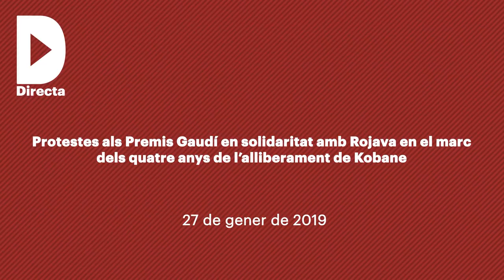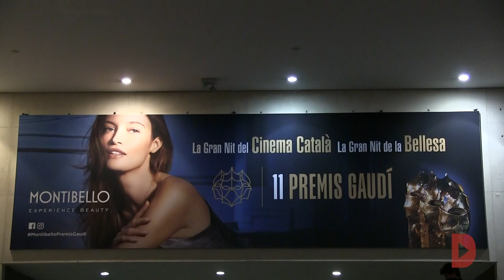Protestes als Premis Gaudí en Solidaritat amb Rojava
Audiovisuals: Guillem Martí i Sara Borrella

Aprofitant la nominació a millor documental del film "Comandante Arian", d'Alba Sotorra, un grup d'activistes s'ha reunit davant el Palau de Congressos de Catalunya durant la celebració dels XI Premis Gaudí i han llegit un manifest de solidaritat amb el poble Kurd i la Revolució de Rojava.